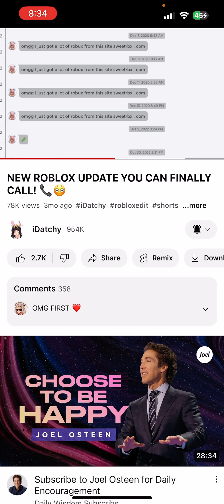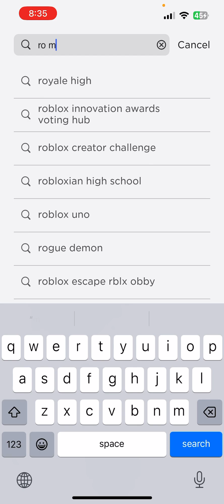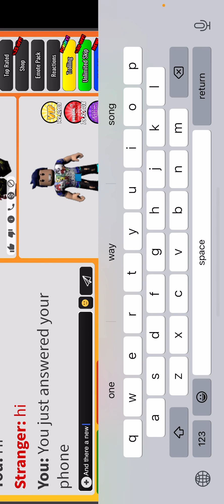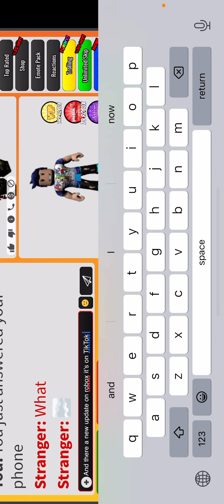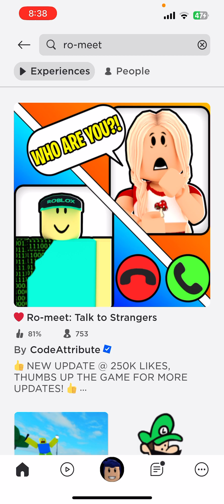I found A call update on Roblox ￼￼￼